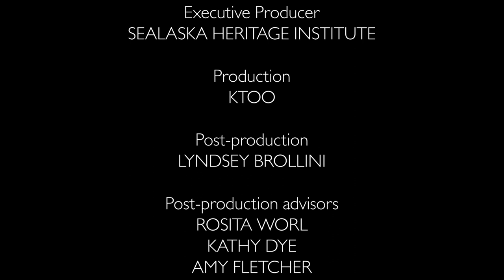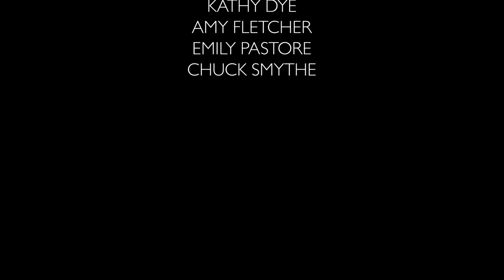Xaadas Gitalang Dancers, Celebration 1994 I Sealaska Heritage